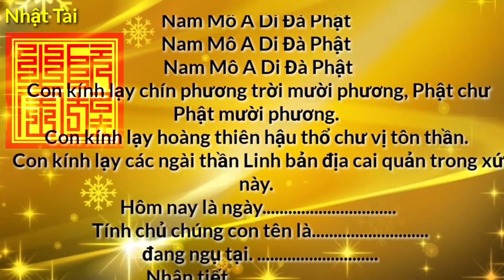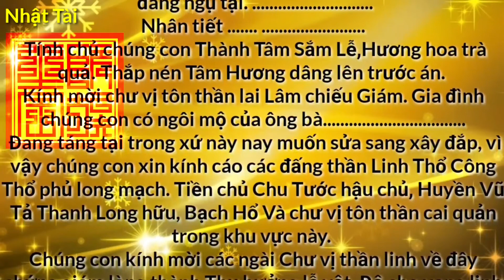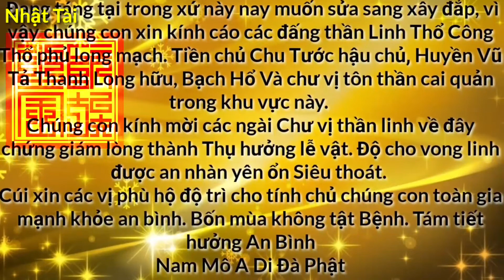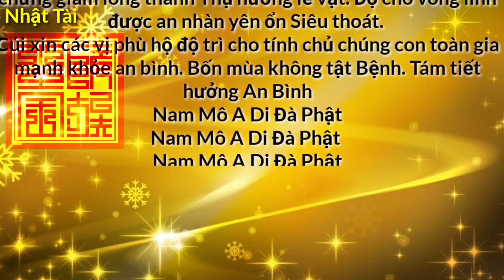Văn Khấn Tảo Mộ Xây Sữa Mộ Phần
Mình Tên Là Hạnh Nhật Tấn
Tôi Là Chủ Của Kênh Nhật Tài Này
Và Tôi Luôn Bỏ Công Rèn Luyện Và Tìm Tòi Nhiều Bài Vân Khấn Để Giúp Mọi Người Có Được Nhiều Lợi Lạc Hơn
Cho Nên Tôi Mới Tạo Ra Kênh Này Và Sẽ Cống Hiến Cho Các Quý Vị Những Bài Văn Khấn Cổ Truyền Của Người Việt Chúng Ta,
Mong Được Gặp Nhiều Sự Ủng Hộ Của Mọi Người

Hãy Liên Lạc Cho Mình Bằng Zalo Nhé: 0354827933